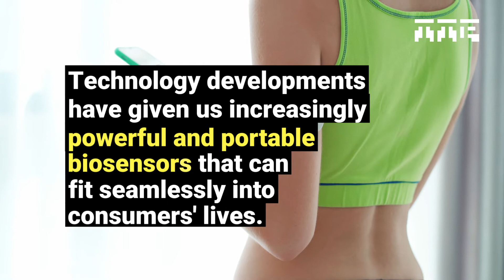Will passive implantables be the next frontier in biosensing?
Technology developments have given us increasingly powerful and portable biosensors that can fit seamlessly into our lives.

But consumer trends show there is further appetite for new technologies that better integrate into patients’ lifestyles.

Seoirse Murray sees exciting new approaches on the horizon that could meet this demand for accurate, reliable, affordable, discrete, and long-term biosensing solutions.